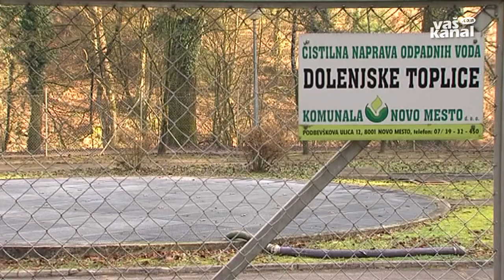S krajani o težavah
PODTURN - Po obisku vaškega doma na Sušicah topliški župan Jože Muhič nadaljuje srečanja z občani po vaseh. Tako se je sestal s prebivalci Podturna in okoliških vasi, ki so ga seznanili z njihovimi najbolj perečimi težavami.